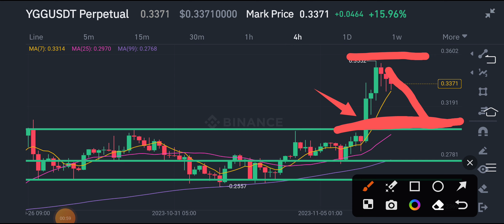Yield Guild YGG PRICE PREDICTION! YGG Coin News Today